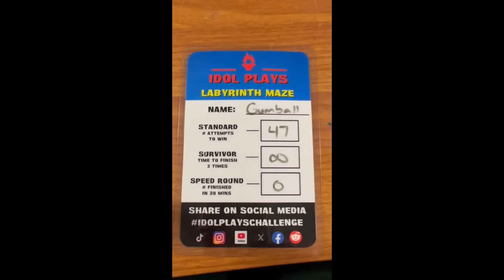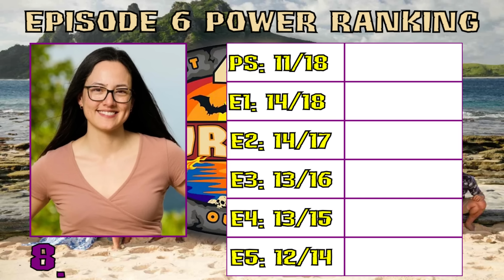Survivor 47 Power Ranking (Episode 6)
In this video, I continue my coverage of Survivor 47 by ranking every player based on how likely I think they are to win the game based on their edit and current game position.